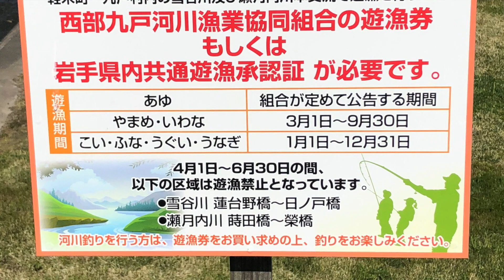ウグイの産卵 水中撮影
令和元年5月　軽米町 雪谷川